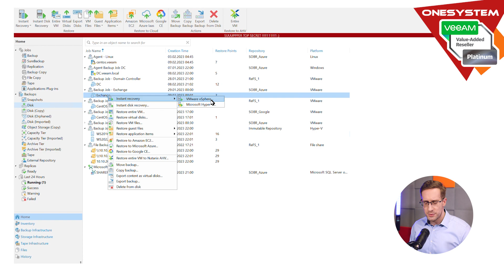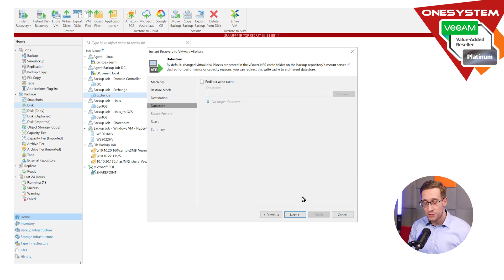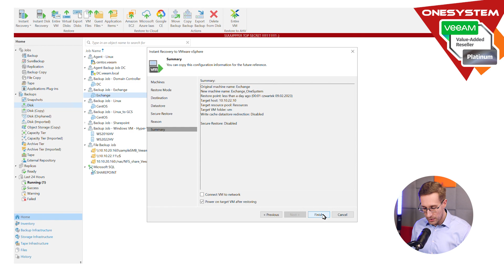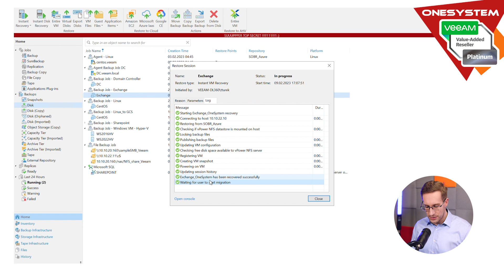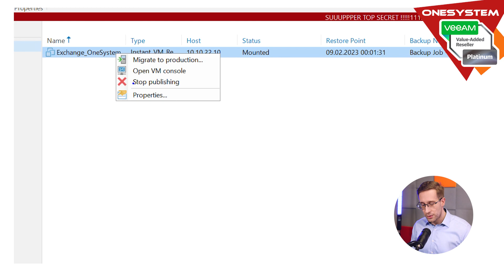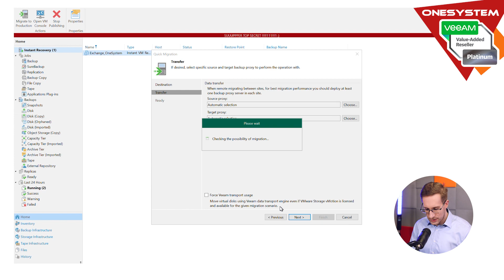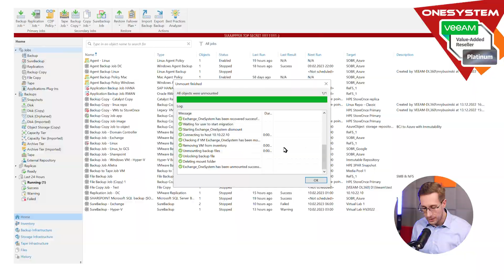Natychmiastowe odzyskanie danych w przypadku awarii - Instant VM Recovery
W filmie "Natychmiastowe odzyskanie danych w przypadku awarii - Instant VM Recovery", Stanisław Lubański z One System oraz Tomasz Turek z Veeam omawiają temat szybkiego i bezproblemowego odzyskiwania danych w przypadku awarii systemu. Tomasz przedstawia rozwiązanie Veeam - Instant VM Recovery i krok po kroku pokazuje jak je skonfigurować. Film jest częścią cyklu "Rozmowy o backupie", który zawiera wiele cennych informacji na temat zapewnienia bezpieczeństwa danych w firmach. Jeśli chcesz zobaczyć więcej filmów instruktarzowych na ten temat, zapraszamy na stronę Film ten jest idealny dla osób, które chcą nauczyć się, jak szybko i skutecznie odzyskać dane w przypadku awarii, co jest kluczowe dla funkcjonowania każdej firmy.